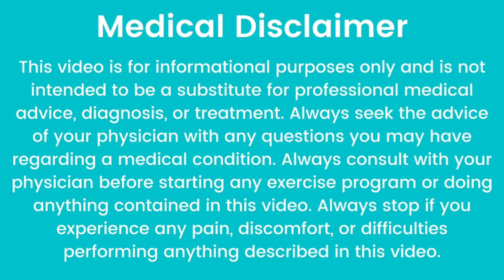Early Warning Signs of Chronic Kidney disease | Kidney Failure Symptoms | CKD and Dialysis Awarenes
In this video we will discuss Kidney disease, signs and symptoms & treatments

always consult with your physician

Topic Cover in this video:
community medicine
diabetes
diet for kidney stones
end stage kidney disease
healthy kidney inc
keto kidney disease
kidney day
kidney disease staging
kidney health superfoods
kidney stone prevention
lchf kidneys
national kidney foundation
renal dietitian
sean hashmi
kidney health foods
kidney problem solution
kidney stone treatment
kidney infection
kidney disease stages
kidney ki safai kaise kar
kidney kharab hone ke karan
kidney disease
kidney damage treatment
reason of kidney failure
kidney damage signs
how to keep kidney healthy
kidney health foods
kidney problem solution
kidney stone treatment
kidney infection
6 Early Signs of Kidney Disease
Do not ignore these symptoms
yatinder singh
kidney disease
kidney disease diet
6 early signs of kidney disease
yatinder singh
kidney failure symptoms
how to detox kidney
kidney problem symptoms
kidney disease symptoms
kidney damage treatment
health tips
polycystic kidney disease
kidney damage signs
kidney disease stages
kidney failure symptoms
kidney problem symptoms
kidney ki safai kaise kare
kidney damage
kidney transplant
kidney dialysis
kidney disease prevention
kidney failure
kidney disease
kidney
symptoms of kidney disease
kidney function
kidney symptoms
kidney failure symptoms in tamil
signs and symptoms of kidney failure
kidney failure treatment
kidney failure symptoms in adults in tamil
warning signs of kidney failure
symptoms
kidney disease signs
kidney health
gurde kharab hone ki alamat
gurde ki kamzori ki alamat
gurde ki kharabi ka ilaj
gurde ki garmi ki alamat
acute kidney injury
horizons health
philippine news
kidney disease
massachusetts general brigham
kidney disease symptoms
mass general brigham system
uc san diego health
kidney transplant
chronic kidney disease
ckd
recurrent uti
blood in urine
gurdon ki daimi bimari ki alamat
gurde ki bimari ki alamat in urdu
gurde ki kharabi ki alamat
Salamat dok bernadette sembrano
kidney failure signs and symptoms
kidney treatment in urdu
kidney disease symptoms
kidney stones
kidney health tips in urdu
kidney health tips in hindi
kidney pain
kidney health diet
signs that your kidneys are not working properly urdu
6 signs that your kidney aren't working properly hindi
kidney failure
signs of kidney problems
6 warning signs your kidneys are not working properly
6 signs your kidney may not functioning properly
kidney disease symptoms in urdu
kidney failure symptoms
gurdon ko kharab karne wali 6 cheezin
kharab gurde ka ilaj
gurdon ko kaise sehat mand rakhen
gurdon ka dard
gurdon ki bimari
jigar ki kharabi ki alamat
kidney kharab hone ke lakshan
gurdon ka ilaj
gurde kharabi ki alamat
gurde ki pathri ki alamat
gurde ke marz ki alamat
gurde ka marz ki nishaniyan
gurde me pathri ki alamat
gurde mein pathri ki alamat
qurde kharab hone ki alamat
gurde fail hone ki alamat
gurdy ka dard ki alamat
gurde ka dard
gurde mein dard
gurde me pathri ke dard ka ilaj
gurde ki dard ka ilaj
raat ko gurde ka dard
gurde ke pain
gurde ki pathri
gurde ke amraz
kamar dard
pet me dard
gurde mein dard hona
gurde ke masail
gurde ka dard kahan hota hai
pet me dard hone ke karan
gurde mein dard ka ilaj
gurde mein dard kyon hota hai